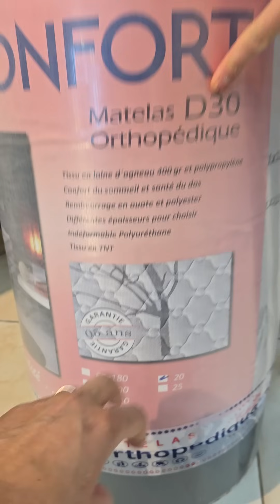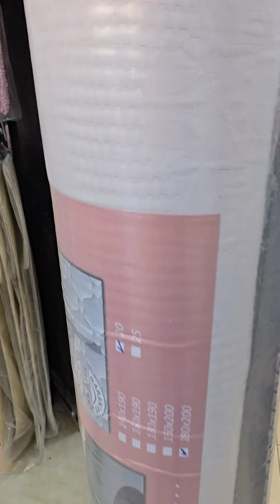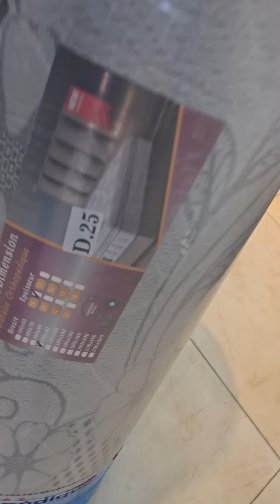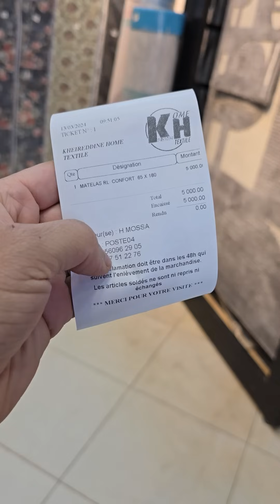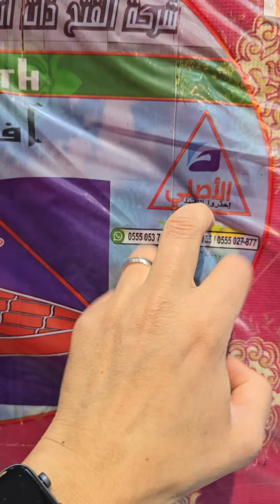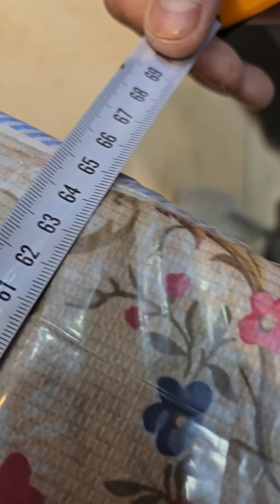بناءا_على_طلبكم ✅️✅️اولا كيفاش تعرف الفرق بين الماطلة D30 والماطلة D25 من اليوم مكاش الي يخدعكم 🥰🥰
اولا كيفاش تعرف الفرق بين الماطلة D30 والماطلة D25 من اليوم مكاش الي يخدعك 🥰🥰
ثانيا تخفيضات قوة قوة في اسعار الماطلة شاهد الفيديو لن تندم وعد مع محلات خير الدين هوم تيكستيل عين الدفلى ✅️ ✅️